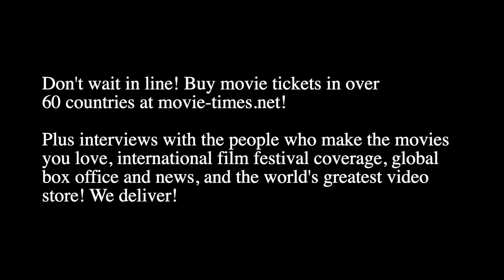Josh Stolberg: SPIRAL